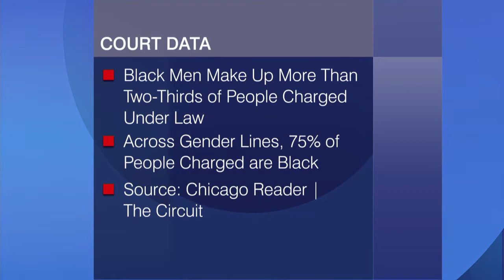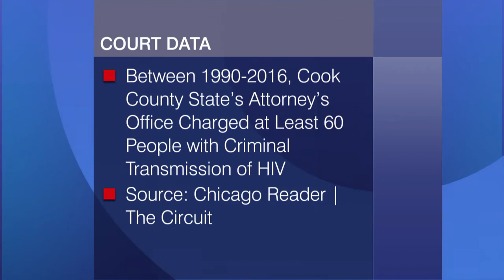Illinois Repeals HIV Criminal Transmission Law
People with HIV can no longer be criminally prosecuted for exposing someone else to the virus without their knowledge. This makes Illinois the second state to repeal such laws making HIV exposure a felony. Advocates say the law discouraged testing and treatment for HIV — and the repeal is long overdue.